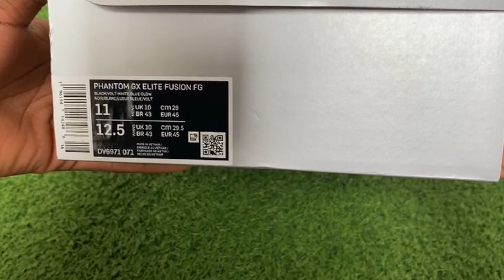Nike Gripknit Phantom GX Elite FG Boots! - Unboxing & Trying On Boots!